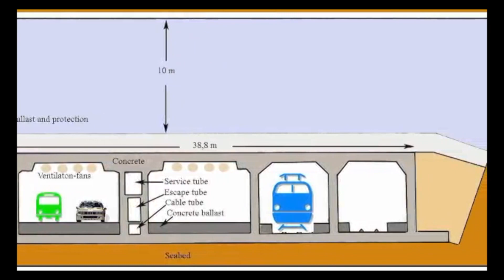Immersed tunnel - mina li tkun twila n-nofs ta' dak propost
Il-Konsorzjoni tal-Link Permanenti bejn Malta Għawdex qed jimbotta l-quddiem l-idea li l-mina bejn Għawdex u Malta tkun tinkludi fiha metro.